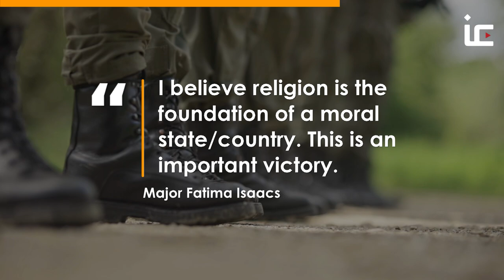South Africa's army allows Muslim women to wear the hijab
The South African Defence Force agreed to amend its policy this week and allow all Muslim women to cover their heads while on duty